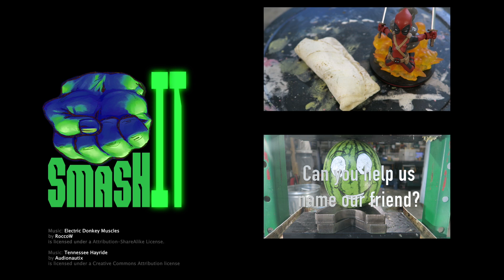Smash My Little Pony Toy Crushing things hydraulic press Pink My Little Pony Toys SmashIT Family fun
Smash My Little Pony Toy Crushing things hydraulic press Pink My Little Pony Hasbro Toys SmashIT Family fun smashing games

Smash IT and see what's inside by SuperHeroKids Noah and Dad destroy, crush, and smash it to see whats inside with hulk's Hydraulic press! Family fun destruction channel for kids of all ages!

Leave a comment for what you want smashed next!
Send Noah things to smash in the mail at this address:
Smash IT Noah
3600 FM 1488, Ste 120-114

Noah from SuperHeroKids and dad smash stuff with 20 tons of force in dad's hydraulic press to see what's inside!